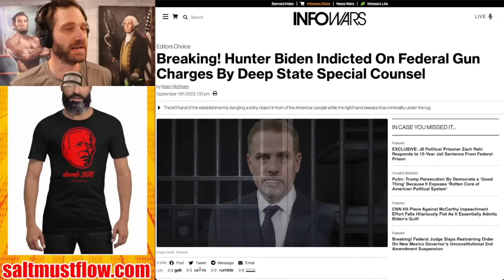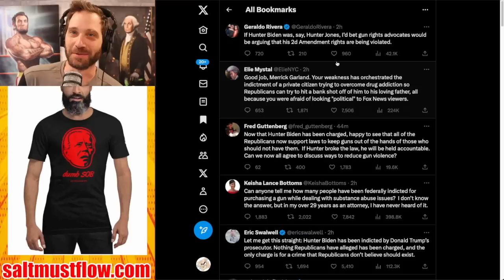Gun Grabbing Lefties Are Mad Hunter Indicted on Gun Charge